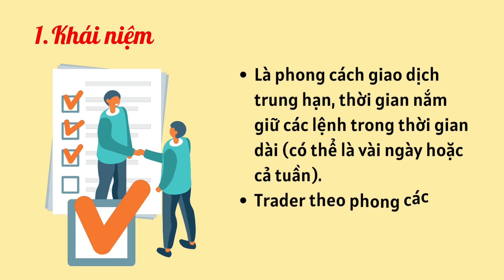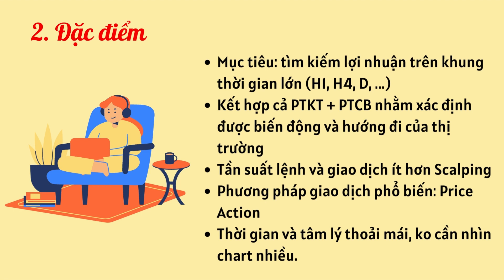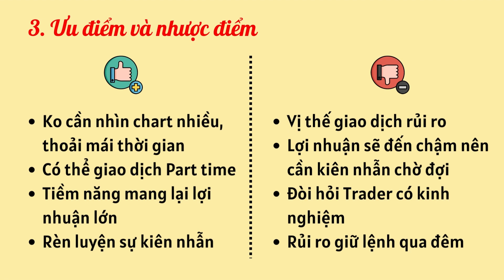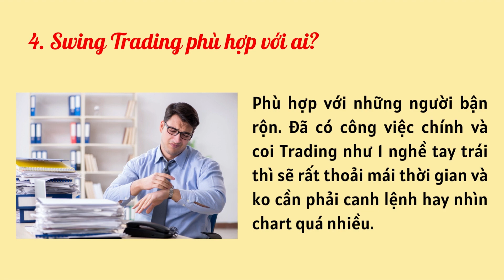Bài 23: Swing Trading là gì? l FOREX WITH VY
Swing Trading là gì? Ưu điểm và nhược điểm của phong cách Swing Trading. Hãy cùng mình tìm hiểu trong video này nhé!

Nhóm Tín Hiệu Vip Signal

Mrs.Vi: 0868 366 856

LƯU Ý

⚠️ Tham gia vào các sàn giao dịch Forex luôn tiềm ẩn rủi ro nhất định. Vì thế bạn cần tìm hiểu kỹ trước khi đầu tư.